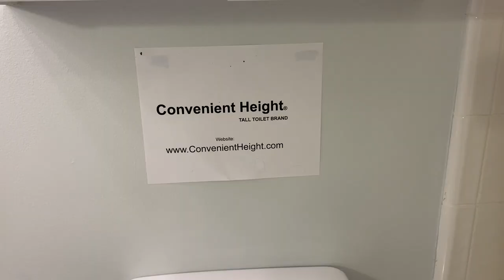Shocking difference ⚠️ American Standard toilet gets replaced by Convenient Height extra tall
to learn more or order
American Standard toilet replaced with the Convenient Height ® brand extra tall toilet. The visual speaks for itself - shocking difference!

Convenient Height ® extra tall toilet:
1) Bowl height from floor to top of rim 20", top of toilet seat 21"
2) Helps sit down and stand up more easily. Adds bathroom safety
3) Eliminates inconvenience of low toilets and elevated riser seats

Convenient Height Company from Massachusetts is leading the industry in toilet engineering: from 20 inch toilet bowl height to the structural high load bearing reinforcements, to elevation and gravity based dual flushing capacity. Convenient Height Co. is the original manufacturer of toilets with the 20 inch tall bowl and was the first to supply the 20 inch high bowl toilets in the U.S. Choosing an extra tall Convenient Height brand toilet is an opportunity to transform one of the most important parts of your home to match your changing needs. After all, your bathroom is where you can relax, refresh and revitalize and where your daily routine begins and ends. Another great feature included in the Convenient Height is our water saving dual flush capability. Since we don't always need a full flush, we thought we will offer a dual flush option